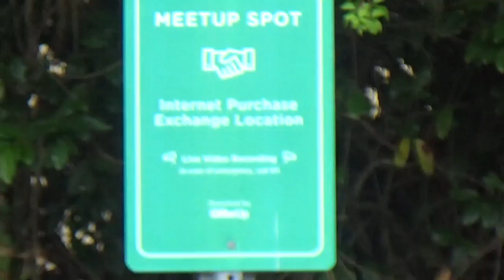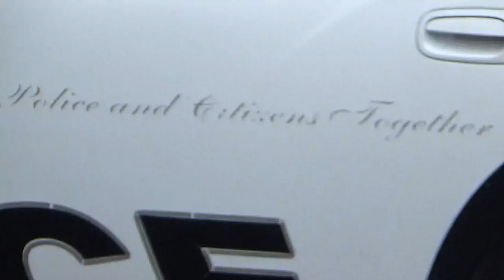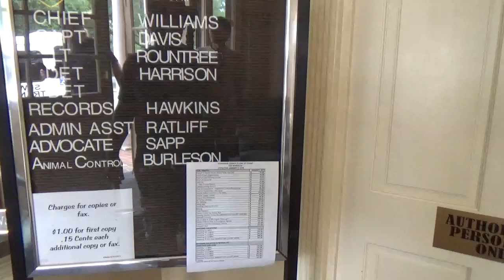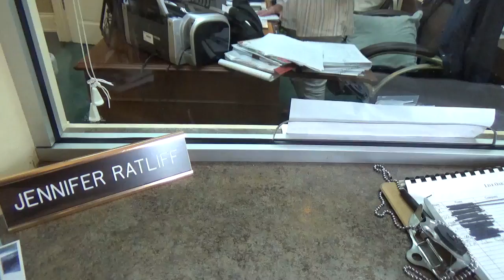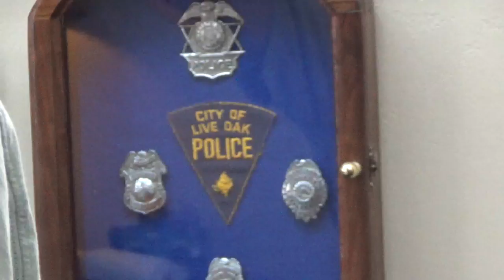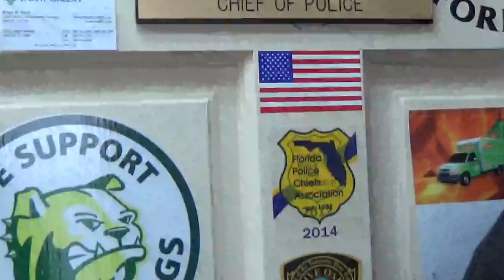1A Audit, L.O.P.D., You wont believe this interaction!!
Recorded 5-13-19  Live Oak FL Police Dept.